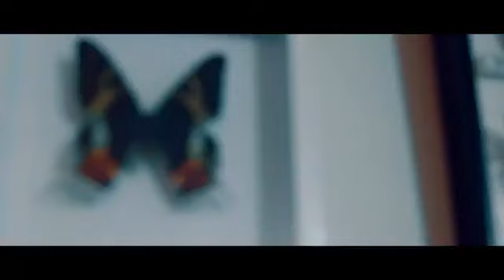TREMBLING BAMBI tooth fairy